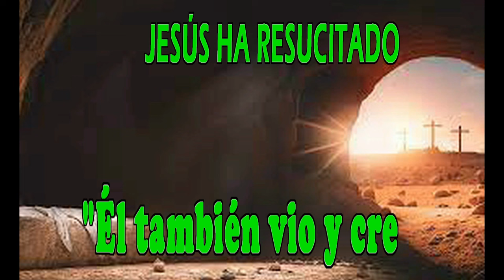EVANGELIO DE HOY 31 MARZO HD